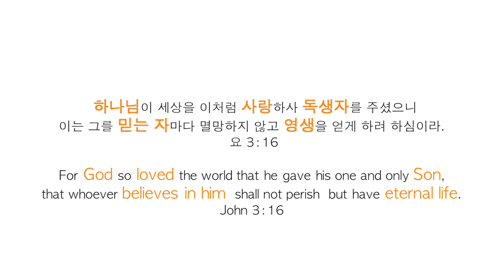[Lv.02] 잔소리 - 아이유x슬옹 [도서] 동영상으로 배우는 [왕! 초보 드럼] - 삼호ETM